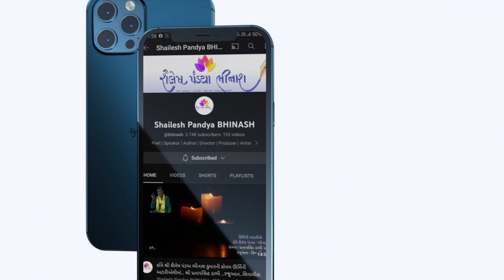malela jiv|chapter 13 part-1| pannalal patel | shailesh pandya bhinash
મળેલા જીવ પ્રકરણ-13..ભાગ -1.શ્રી પન્નાલાલ પટેલ.. વાચિક્મ કવિ શ્રી શૈલેષ પંડયા ભીનાશ
પ્રથમ સંગાથ..malela jiv | pannalal patel | shailesh pandya bhinash |podcast
આ પ્રેમકથા પન્નાલાલ પટેલની સીમાસ્તંભ પ્રમુખ નવલકથા છે.
ગુજરાતી સાહિત્યમાં દિવો લઈને ફંફોસો તોપણ આવી પ્રેમકથા (નવલકથા) હાથ નહિ લાગે એવું કહું તોપણ દંભ નહિ. વાર્તાકારે વાપરેલી તળપદી ભાષા અને વચ્ચે ક્યાંક ક્યાંક લખેલા દોહરા વાચકને આપણી લોકબોલી અને લોકસાહિત્યમાં પણ રસ જન્માવવા મદદરૂપ બને છે અને વાચકને વાર્તા સાથે જકડી રાખે છે.પુસ્તકની પ્રસ્તાવના વિશે વાત કરું તો આ પુસ્તકની પ્રસ્તાવના ઝવેરચંદ મેઘાણી સાહેબે લખી છે. પ્રસ્તાવના મેઘાણી સાહેબે એટલી તો સચોટ રીતે તૈયાર કરી છે કે વાંચ્યા બાદ તો વાર્તા વાંચવાની તાલાવેલી વધી જ જાય.  પુસ્તકમાં વાર્તાકારે વાપરેલી તળપદી ભાષા અને વચ્ચે ક્યાંક ક્યાંક લખેલા દોહરા વાચકને આપણી લોકબોલી અને લોકસાહિત્યમાં પણ રસ જન્માવવા મદદરૂપ બને છે અને વાચકને વાર્તા સાથે જકડી રાખે છે.
શ્રી ઝવેરચંદ મેઘાણી લિખિત પ્રસ્તાવના એ પુસ્તકમાં સમાપનમાં જે વાક્ય લખ્યું છે એ ટાંકું છું,
” માનવીઓ ! આ ધરતીની સુવાસ તો માણો ! માનવીનું અહીં ઉઘાડું મુકાયેલું મન તો નિહાળો ! “
અરેબિક સાહિત્યમાં પ્રેમની (love) સાત અવસ્થાઓ વિશે વર્ણન મળે છે : આકર્ષણ, મોહ, પ્રેમ, વિશ્વાસ, ભક્તિ ( સમર્પણ ), દિવાનગી અને … મોત. આ સાતેય અવસ્થાઓ આ નવલકથામાં આપ જોઈ શકશો.મળેલા જીવ – પાત્ર પરિચય
કાનજી – ઉધેડિયા ગામમાં મોટાભાઈના પરિવાર સાથે રહેતો પટેલ ખેડૂત યુવાન.
જીવી – બાજુના જોગીપરા ગામમાં રહેતી વાળંદ પરિવારની યુવતી
હીરો – કાનજી નો મિત્ર અને સુખ-દુઃખનો સાથી
ગામડામાં રહેતા અને ભિન્ન જ્ઞાતિમાં જન્મેલા બે યુવાન પાત્રો પટેલ કાનજી અને વાળંદ જીવી જન્માષ્ટમી પ્રસંગે કાવડિયા ગામના ડૂંગરની નેળમાં ભરાયેલા મેળામાં આકસ્મિક રીતે ભેગા થાય છે અને પ્રથમ મુલાકાતે જ એકબીજાના પ્રેમમાં પડે છે, પરંતુ એ બંનેના લગ્નમાં જ્ઞાતિભેદ અવરોધરૂપ થાય છે.
તેથી પ્રિયતમા નજર આગળ રહે એ હેતુથી કાનજી જીવીને ગામના કદરૂપા ધૂળા સાથે પરણાવે છે. કાનજીને દીધેલા કૉલથી બંધાઈને અને એના પ્રત્યેની અંતરની લગનીથી દોરવાઈને જીવી આ સંબંધ કબૂલે છે; પણ એણે વહેમી પતિની મારઝૂડ વેઠવાનો વારો આવે છે. કાનજી નૈતિક સચ્ચાઈથી આત્મસંયમ જાળવે છે પણ પછી જીવીનું દુ:ખ જોઈ ન શકતાં ગામ છોડી જાય છે.
જીવી અને કાનજી એ વેઠેલી વ્યથાઓ અને તડપને વ્યક્ત કરતા લેખક લખે છે: .

“શીદ મેલ્યું ‘લ્યા ઝરમર કાળજું !
 ભૂલ્યો ભૂલ્યો ભલા ભગવાન !”

એક હૈયામાં ઉઠેલી લાગણીઓને લીધે જ કાનજી અને જીવીને અનેકગણું સહેવું પડ્યું અને હૈયાની લાગણીઓને લીધે જ તો આખીયે વાર્તા ઘડાઈ હતી.દુ:ખ અસહ્ય બનતાં જીવી આત્મહત્યા કરવા ઝેર ભેળવીને રોટલો ઘડે છે તે એની ગેરહાજરીમાં પડોશણ અજાણતાં ધૂળાને પીરસે છે, જે એનું મોત નોતરે છે. જીવી લોકાપવાદનો ભોગ બને છે. ખુદ કાનજી પણ એના પર વહેમાય છે. એ આઘાતથી શોકમગ્ન જીવી માનસિક સમતુલા ગુમાવી બેસે છે. એ આઘાતથી જીવી ઉદભ્રાન્ત બની જઈ બેહાલ થાય છે.
“ભૂલી જવાશે કો અભાગિયાં,
ભૂલી જવાશે પ્રીતની રીત;
નહીં રે ભુલાય એક આટલું
કોક દન કરી ‘તી પ્રીત”
જીવી હવે સાવ ગાંડી થઇ ગામમાં ફરે છે અને ભગત નામનો કાનજીનો મિત્ર જીવીને લઈને દેવ બાવજી ને ત્યાં સંઘમાં લઇ જાય છે અને ત્યાથી છેવટે કાનજી તેને શહેર લઈ જાય છે.
મોટાભાઈના કુટુંબ પ્રત્યેના કર્તવ્યભાનથી પોતાના પ્રેમનો ભોગ આપતો, પ્રિયતમ ‘પરને સોંપી’ એ પછી એના સંસારથી રાખવું જોઈતું અંતર રાખતો અને વખત આવ્યે પોતાનાં હિતની કે સમાજની પરવા કર્યાં વગર જીવીને લેવા હાજર થઈ જતો કાનજી માત્ર પ્રેમી નહિ, જીવન વિશે ઊંડી સમજ ધરાવતી જવાબદાર વ્યક્તિ તરીકે પણ ધ્યાન ખેંચે છે;
તો જીવી નિર્ભેળ અતલ પ્રેમમાં ઊંડે ઊતરી ગયેલી નારી તરીકે ચિરસ્મરણીય બની રહે છે. એમનાં મન:સંચલનોનું ઝીણવટભર્યું, વિસ્મયકારી આલેખન આ કથાનો આસ્વાદ્ય અંશ છે. સૂધબૂધ ખોઈ બેઠેલી જીવી અને તમામ દ્વિધાઓમાંથી મુક્ત કાનજી દ્વારા એનો સ્વીકાર, કથામાં આવતા આ વળાંકો વસ્તુત: પ્રેમનું સચ્ચાઈભર્યું સૂક્ષ્મ રૂપ જ વ્યક્ત કરે છે. એથી એમાં શ્રદ્ધા અને સાહસનું બળ ઉમેરાય છે.
કાનજી અને જીવી ઉપરાંત કથામાં આવતું ભગતનું પાત્ર પણ યાદગાર છે. એ ગ્રામસમાજના એક ભાગરૂપ છે. કથામાં આ ગ્રામસૃષ્ટિનો સંચાર પણ છે. એના લોકમાનસનું, જીવનવ્યવહારનું અને લેખકના વતન એવા ગુજરાતનું ઈશાનિયા પ્રદેશની પ્રકૃતિનું નિરૂપણ વાસ્તવનિષ્ઠ હોવા સાથે કલાત્મક પણ છે. ભાષાને જરૂર પડ્યે કાવ્યમય બનવા દઈને પણ લેખકે તેને કથનક્ષમ રાખી છે. એનું તળપદું પોત કથામાં સાદ્યન્ત ફરફરતું રહ્યું છે.
શું અદભુત વાર્તા! કાનજીનો પ્રેમ અને તેની મજબુરીઓ, જ્યારે કાનજી માટે બધું ત્યજીને દોડી આવતી જીવી. બે માણસ કદી એકબીજામાં એટલા ઓતપ્રોત કેવી રીતે થઇ શકે કે પોતાના આજુબાજુના તમામ વાતવરણને ભૂલી જાય. પોતના દુ:ખ અને પડતી તકલીફને ન ગણકારે. અત્યારની પેઢીને કદાચ આ નવલકથાનો સાર સમજવામાં જરૂર તકલીફ પડશે , પણ જે લોકો આઝાદી વખતના આપણા સમાજની સંકુચિત બુદ્ધીને ઓળખતા કે જાણતા હશે, તે કાનજી અને જીવીના પ્રેમ અને પરિસ્થિતિને જરૂર મહેસુસ કરી શકશે. આજના આધુનિક યુગમાં પ્રેમીયુગલોએ પોતાના પ્રેમને સાર્થક બનાવવા આ રચનાને વાંચવી જોઇએ
ગામડાના માનવી અને તેમની સામાન્ય બુદ્ધિ, પણ તેમની અદભુત સહનશક્તિ, દરિયા જેવું તેમનું વિશાળ દિલ, તેમનો કપટરહિત નિસ્વાર્થ નિર્મળ પ્રેમ અને ગમે ત્યાં મળી આવતા સ્વાર્થી લાલચુ લોકો. આ બધાનું આલેખન પન્નાલાલ પટેલે ખુબજ અદભુત રીતે કર્યુ છે.
પુસ્તકના સૌથી છેલ્લા પાને જયારે કાનજી જીવીને લઈને જાય છે ત્યારે મિત્ર ભગતના મોઢે બહુ સુંદર વાત સાથે વાર્તા સમાપ્ત થાય છે
” વાહ રે માનવી! તારું હૈયું! એક પા લોહીના કોગળા તો બીજી પા પ્રીતના ઘુંટડા !”